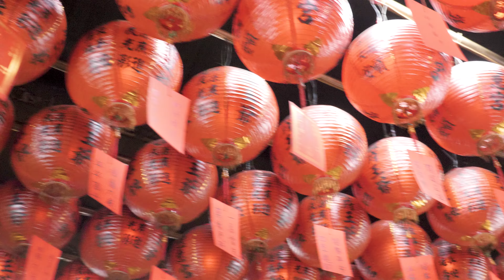Temples & technology in Taipei - a Travel Video from Taiwan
☯ Hanging out in Taipei for a few days, December 2017 ☯

Taipei blew our minds. The cool, clean air felt invigorating, the temples were beautiful and filled with tranquility and the whole vibe of the city was incredibly lively - all while being far too quiet to be a capital in Asia.

Unfortunately we didn't have the chance to explore much outside of Taipei - but next time we'll be sure to check out the amazing traditional villages and diverse nature on the rest of the island.

Shot on Panasonic GH5 (7-14mm & 12-35mm 2.8)